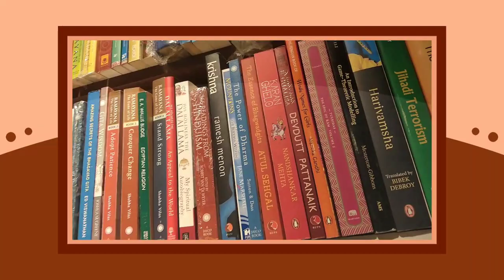Trailer of Dhaka Baatighar Tour of Bengali Bookish and Books With Nahiyan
আজ ঢাকা বাতিঘর দিবস…
বাতিঘর ঢাকার চতুর্থ বর্ষপূর্তি আজ
২০১৭ সালের এই দিনে ঢাকা বাতিঘরের যাত্রা শুরু হয়েছিল।
চতুর্থ বর্ষপূর্তিতে বাতিঘরের সকলকে শুভেচ্ছা জানাই। অনেক অনেক শুভকামনা প্রিয় বাতিঘরকে।

উল্লেখ্য, ২০০৫ সালের ১৭ জুন চট্টগ্রামের চেরাগী পাহাড় মোড়ে ১০০ বর্গফুটের এক ছোট্ট স্পেস নিয়ে বাতিঘরের যাত্রা শুরু হয়। ২০১২ সালের ২৯ সেপ্টেম্বর বাতিঘর চট্টগ্রাম প্রেসক্লাব ভবনে সম্প্রসারিত হয়। ২০১৭ সালের ২৯ ডিসেম্বর বাতিঘর ঢাকা এবং ২০১৯ সালের ৫ এপ্রিল বাতিঘর সিলেট শাখা উদ্বোধন করা হয়।

ঢাকা বাতিঘর দিবস উপলক্ষে Bengali Bookish এবং Books with Nahiyan এর যৌথভাবে করা ঢাকা বাতিঘর ট্যুর এর ট্রেইলার আজকে প্রকাশ করা হচ্ছে। পুরো ভিডিওগুলো শীঘ্রই কিছুদিনের মাঝে প্রকাশিত হবে। সে জন্যে চোখ রাখুন

About Bengali Bookish:
Bhabna Mukheejee from Bangladesh loves to talk about books along with many different topics and wants to represent Bangladesh. And, in this channel, she talks about those things.

Books with Nahiyan:
এই চ্যানেলে আমি নিয়মিতভাবে বই এবং বই বিষয়ক নানান কথাবার্তা নিয়ে বকবক করে থাকি এবং আপনাদের সাথে নতুন পুরনো বইয়ের কথা নিয়ে আলাপ করে থাকি। এছাড়াও বইয়ের সাথে জড়িত লেখক, পাঠক, প্রকাশকদের সাথে আলোচনাও আপনাদের সামনে নিয়ে আসি।

About Baatighar:
চট্টগ্রাম মহানগরীর সৃজনশীল বইয়েব চাহিদা পুরণের লক্ষ্যে ২০০৫ সালের ১৭ জুন আনুষ্ঠানিকভাবে যাত্রা শুরু করে বাতিঘর। নগরীর চেরাগী গাহাড় মোড়ে মাত্র ১০০ বর্গফুট আয়তনের ছোট্ট বাতিঘর শুরুতেই বইপ্রেমীদের দুষ্টি আকর্ষণ করে। ধীরে ধীরে বাতিঘৰ পরিণত হয় গাঠক, লেখক, প্রকাশক ও সংস্কৃতিকর্মীদের মিলনমেলায়। একসময় ছোট পরিসরে পাঠকদের দাঁড়াবার জায়গা আর বই রাখার স্থান সংকুলান হয় না। বইপ্রেমীদের উৎসাহে বা্তিঘর স্বপ্ন দেখে বড় ও মানসম্পন্ন একটি গ্রন্থবিপণি প্রতিষ্ঠার।

প্রতীক্ষার অবসান হয় দীর্ঘ সাত বছর পর ।   ২০১২ সালে  ২৯ সেপ্টেম্বর জামালখানের চট্টগ্রাম প্রেসক্লাব ভবনের নিচতলায় বড় পরিসরে যাত্রা শুরু করে বাতিঘর। বন্দরনগবী চট্টগ্রামের ইতিহাস-এতিহ্যকে ধারণ করে। চলমান জাহাজের আদলে নতুন এই গ্রন্থবিপণির অভ্যন্তরীণ ডিজাইন করেন শিল্পী শাহীনুর রহমান। শুরুতে সংশয় ছিল, বড় মাপের ব্যয়বহুল এই গ্রন্থবিপণি টিকবে তো? অবিশ্বাস্য হলেও সত্য, বইপ্রেমীদের প্রিয় বাতিঘবকে একদিনের জন্যও দুশ্চিন্তায় পড়তে হয়নি। বরং সারাদেশের বইপ্রেমী মানুষদের কাছে উদাহরণ হয়ে দাড়িয়েছে। বইপড়ুয়াদের পদচারণার মুখর হয়ে। ইতোমধ্যে ১৫ বছর অতিক্রম করেছে বাতিঘর।

Address: Bishwo Shahitto Kendro Bhavan (Level -7) 17 Mymensing Road, Banglamotor, Dhaka 1000 Bangladesh